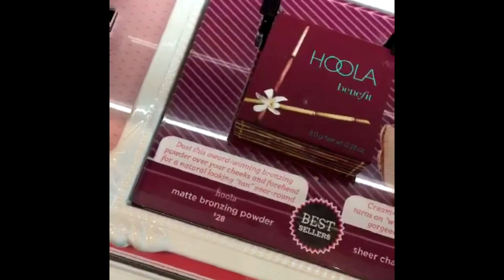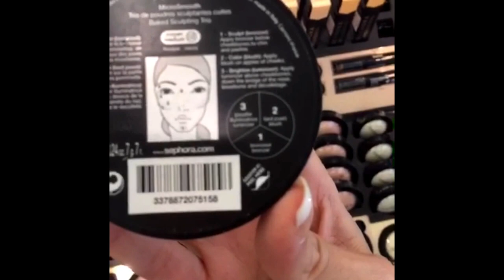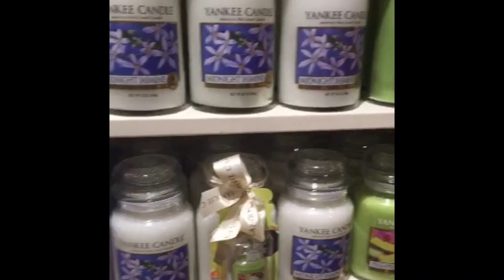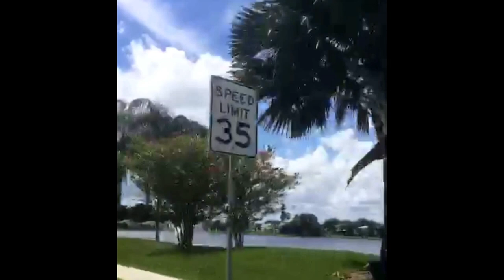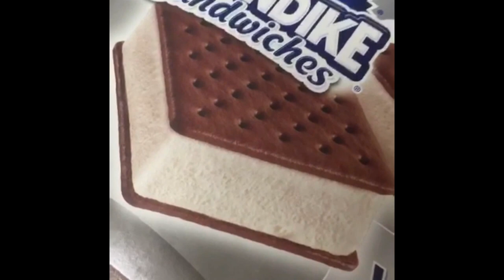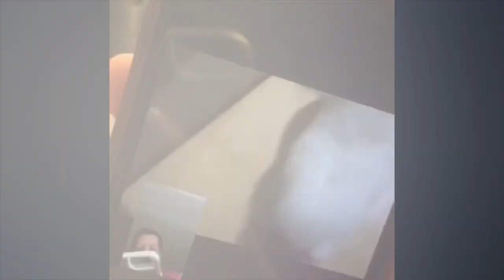VLOG: Comprinhas na Sephora em Miami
Um  pouquinho do meu dia a dia morando na Florida!! Dicas de compras, passeios, restaurantes e descontos pra quem esta vindo ou planeja  vir pra ca!!